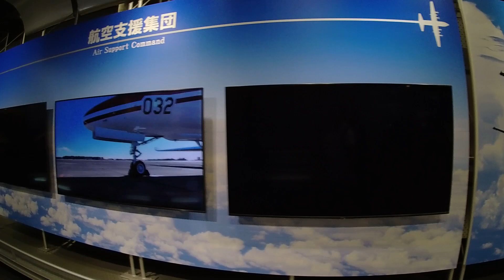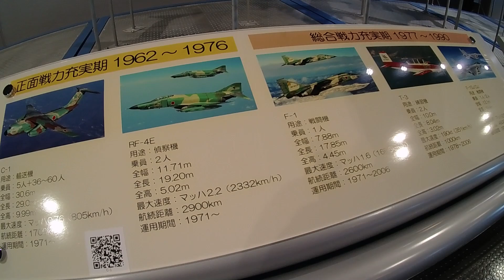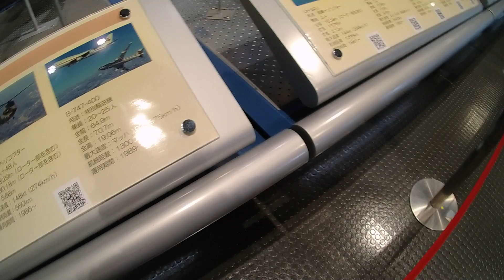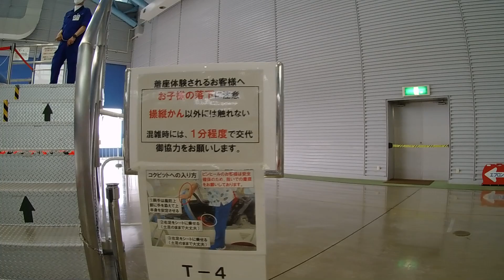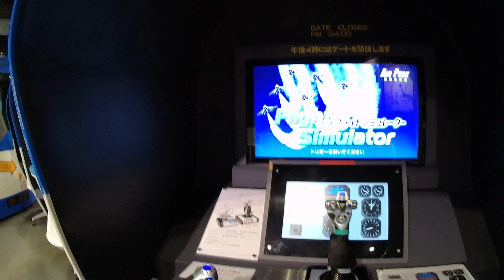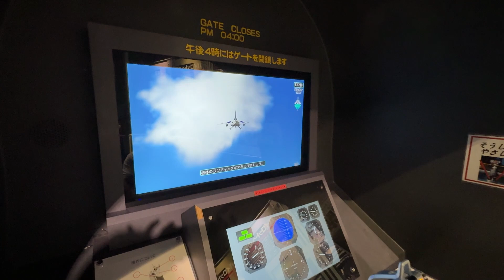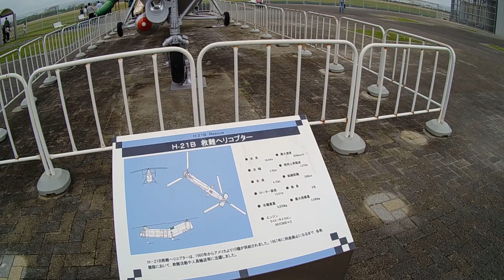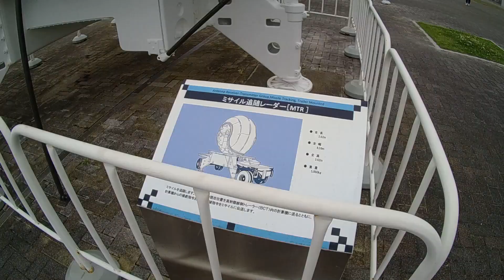O que fazer no Japão? Venha Visitar Museu Aéreo em Hamamatsu!!!!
Não perca esta oportunidade única de ver diversos aviões de todas as formas da força aérea japonesa em como ela se desenvolveu e foi se atualizando com o decorrer dos anos!
Ficou com vontade de ir? O Japa te leva!

Vem viajar nos grupos do Japa para o Japão e seja você o próximo a curtir essa diversão fantástica! Reserve já seu lugar! Vagas limitadas.

Muita alegria, gastronomia, os melhores passeios e você ainda pode aparecer aqui no Programa da TV! Apresentamos dicas de viagens, gastronomia, compras e muito mais no Brasil e no mundo.

Exibido pela REDE TV Paraná e Santa Catarina toda quinta 20:30hs, terça 12:30hs e sábado 8:30hs.
Exibido no Travel Box Brazil em rede nacional toda terça-feira 14:30h e sábado 12:45h.
Curta nosso instagram @JapadaTV - Viaje com quem viaja!!!
ENTRE EM CONTATO CONOSCO!!
​Youtube:     / programanewtontakahara - Japa da TV